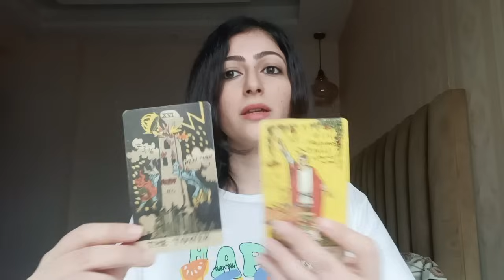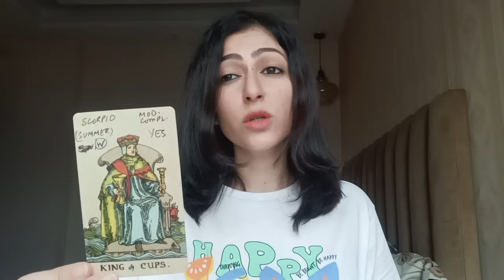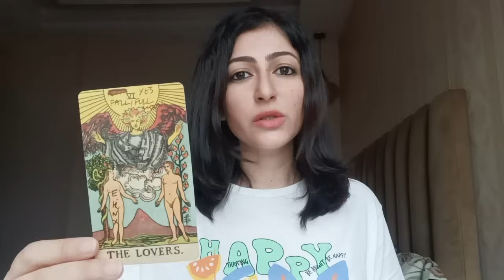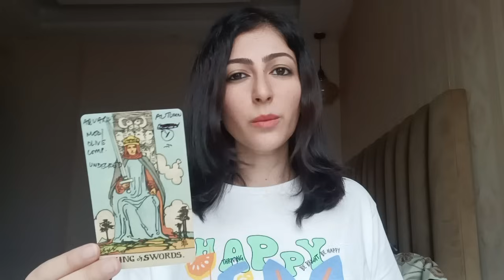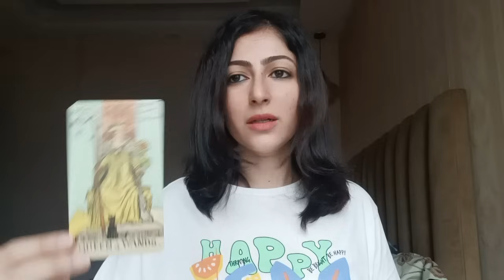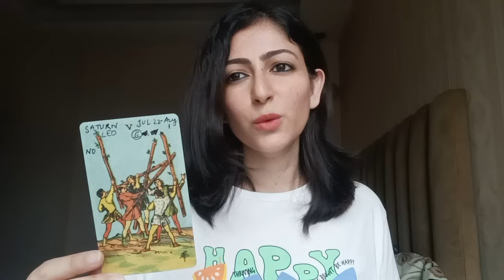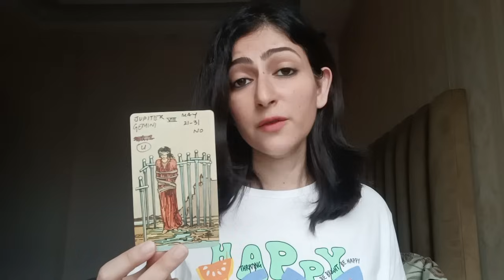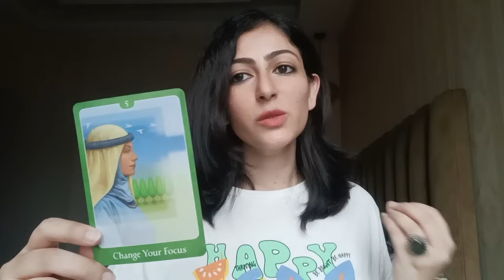YOUR MANIFESTATIONS ARE BRINGING YOU BOTH CLOSER💕MAGIC WILL BEGIN 6 WEEKS FROM NOW💋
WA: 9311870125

Socials📱